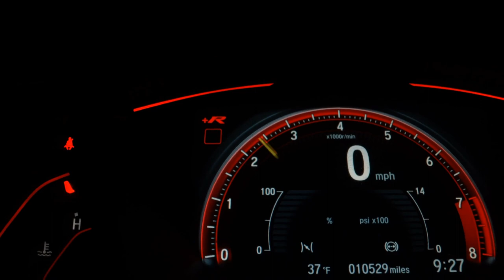NISSAN SENTRA - 2014 - Franca/SP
Dados do Veículo
Veículo: NISSAN / SENTRA 2.0 SV 16V
Ano: 2013/2014
Combustível: FLEX
Portas: 4 PORTAS
Câmbio: Automático
Cor: PRETA
KM: 123.500

✅ Air Bag
✅ Alarme
✅ Ar Condicionado
✅ Ar Quente
✅ Desembaçador Traseiro
✅ Freio ABS
✅ Retrovisores Elétricos
✅ Travas Elétricas
✅ Vidros Elétricos
✅ Volante com Regulagem de Altura
✅ Limpador Traseiro
✅ Kit Multimídia
✅ Trio Elétrico
✅ Porta Copos
✅ Direção Elétrica
✅ Sistema ISOFIX
✅ Rádio USB